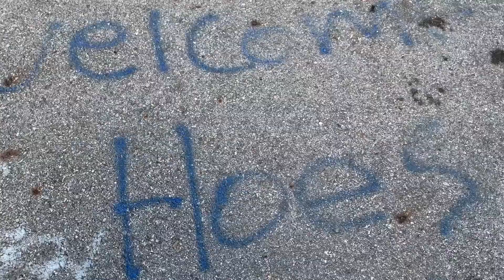HELL’S GATE: Columbus, Ohio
A walk into Hell’s gate in Columbus, Ohio. It is conveniently located behind a Tim Hortons.